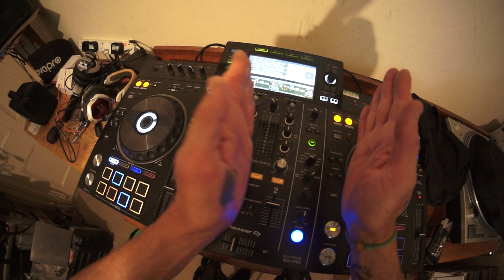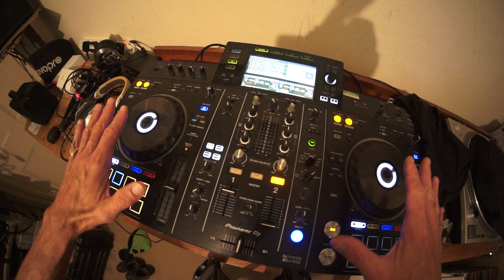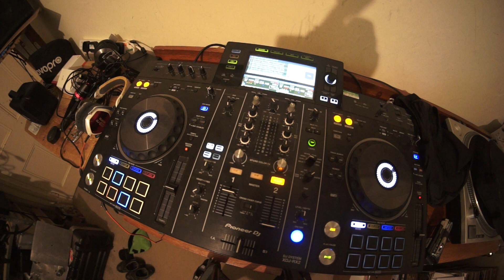HOW TO MAKE A GREAT SHORT TRACK YOU LOVE A LOT LONGER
LESSONS CAN BE VIA SKYPE OR PRIVATE VIDEO PM THROUGH FACEBOOK